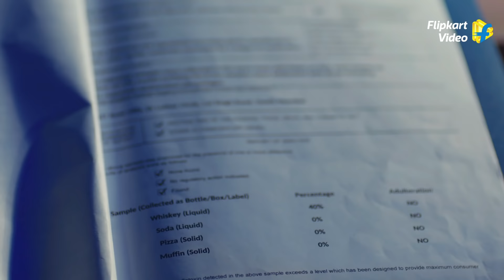Crime Stories Season 2 | Flipkart Video | Official Trailer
A good detective knows how to guide the investigation in the right direction. Do you think YOU can do it?
In this exciting second season of Crime Stories on Flipkart Video, you don't just get to identify the correct suspect, but also decide what Inspector Vikrant (K. C. Shankar) should do next in key moments in the investigation.. Which lead should he pursue? What evidence should he look at more closely? Which report will help him solve the case faster? Answer such questions and steer the investigation in the right direction as he chases the most hardened criminals every day!
So, gear up and step into the detective's shoes from 27th July on Crime Stories Season 2, only on Flipkart Video, free on the Flipkart App.

For more of such exciting murder mysteries from the crime show quiz Crime Stories, head over to Flipkart Video on the Flipkart App now. And catch full episodes of this Indian crime series now on YouTube too.​